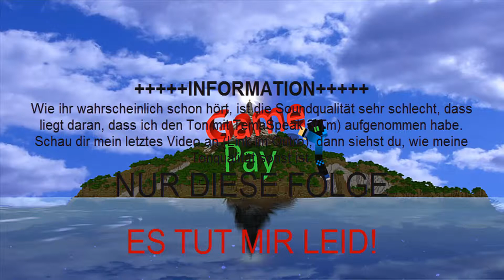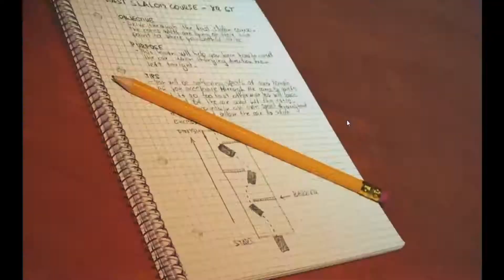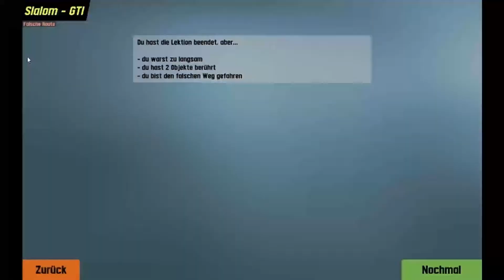Let´s Play LFS- Was für ein Penner!+onlineHD!- [Full-HD] [Deutsch/German]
Let´s Play LFS mit GamePay Folge #02 [Full-HD]Deutsch]
TeamSpeak 3: GamePayLine.nitrado.net
Skype: [Bald verfügbar]
LFS [LiveForSpeed] ist ein kleines aber feines Rennspiel, das ich, GamePay Let´s Playe. Es ist zwar kein bekanntes Spiel- Aber ist das schlimm?- NEIN :D
In dem Spiel fährst du auf drei verschiedenen Strecken:
-Parkplatz
-Rennstrecke
-Rennstrecke im Matsch
Im Singleplayer sowohl auch im Multiplayer zum spielen!
Steuerung:
Linke Maustaste: Gas
Rechte Maustaste: Bremse
...Nur mal das wichtigste :D
VIEL SPAß BEIM ANSCHUEN UND GRÜßE MICH!